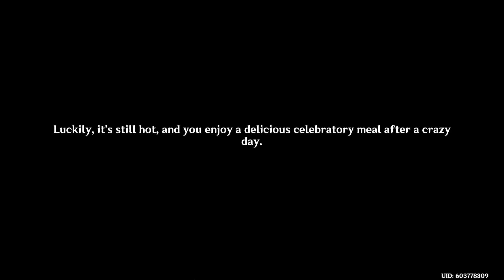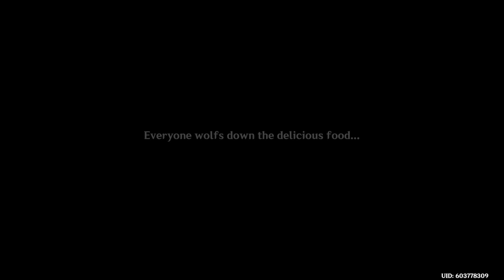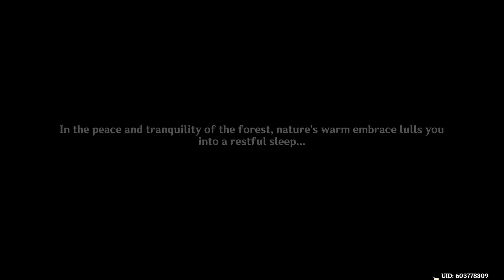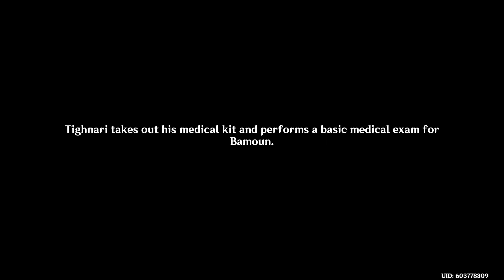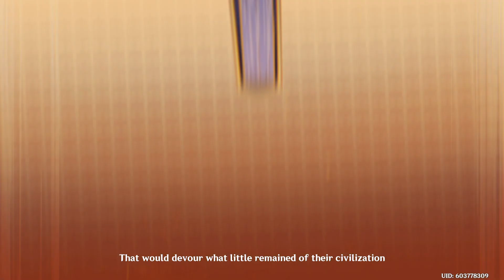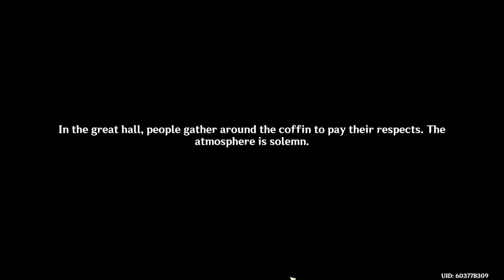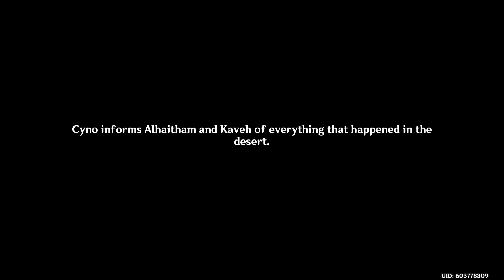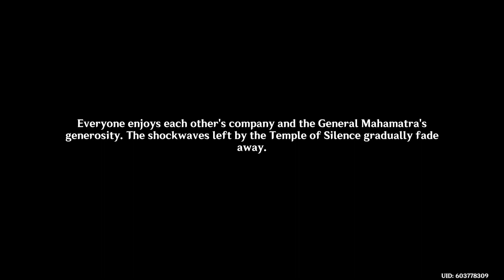[Genshin Impact] Cyno's Story Quest Act II - Oathkeeper of Silence (Lupus Chapter, Part 757)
I had no idea where this quest was going at the beginning but it kind of made sense by the end. Usually I like it when a lot of characters appear in quests but I think it was excessive in Cyno's story quest and should have focused more on Cyno himself. I also forgot to mention though that I did like having faces to match Cyno's and Tighnari's teachers. This was a slow burn but I didn't hate the quest, just a bit tedious? Which includes the big areas to run through.